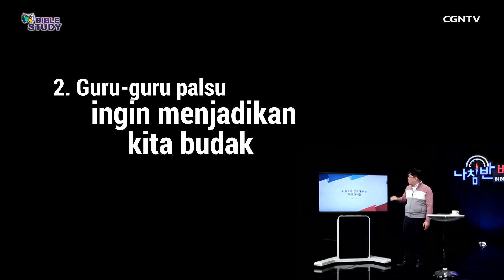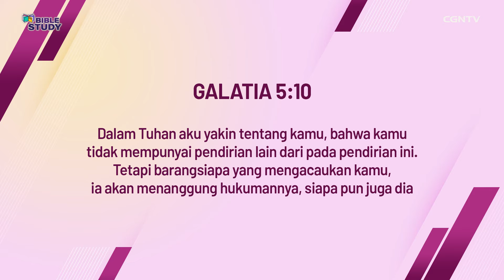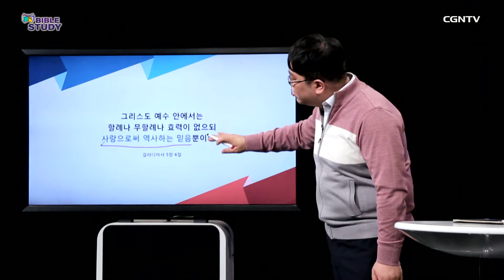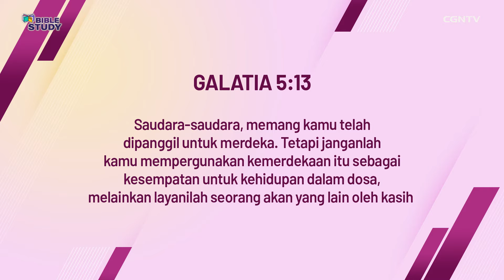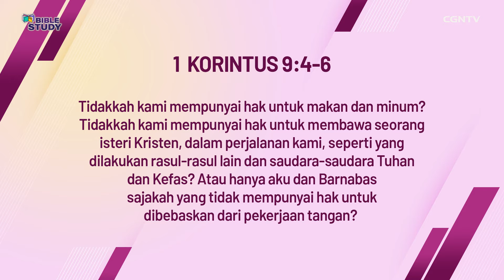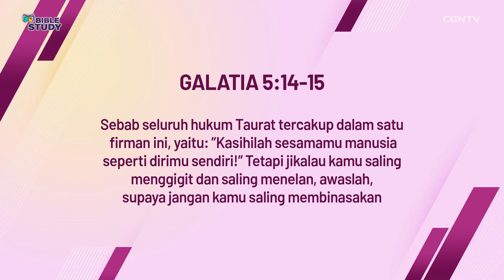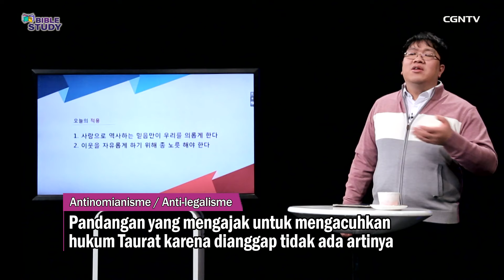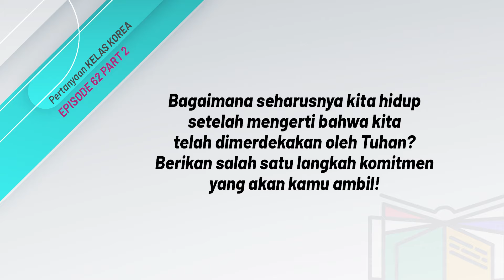[BIBLE STUDY_Kelas Korea] Ep.62 - Merdeka untuk menjadi Pelayan (Part 2)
# *Merdeka untuk menjadi Pelayan (Part 2)* #

Pada *Episode Enam Puluh Dua (Part 2)* - Semester IV ini, kita akan mengikuti pengajaran Alkitab dari 𝙋𝙙𝙩. 𝙇𝙚𝙚 𝙅𝙪𝙣𝙜 𝙂𝙮𝙪 dengan lanjutan dari tema pembahasan: *“Merdeka untuk menjadi Pelayan”*

Kita akan sama-sama melanjutkan pembelajaran dari part satu kemarin, dan mengulik lebih jauh lagi tentang 𝗰𝗮𝗿𝗮 𝐦𝐞𝐧𝐣𝐚𝐥𝐚𝐧𝐢 𝐡𝐢𝐝𝐮𝐩 𝐝𝐞𝐧𝐠𝐚𝐧 𝐤𝐞𝐢𝐬𝐭𝐢𝐦𝐞𝐰𝐚𝐚𝐧 𝐤𝐞𝐦𝐞𝐫𝐝𝐞𝐤𝐚𝐚𝐧, 𝐲𝐚𝐧𝐠 𝐤𝐢𝐭𝐚 𝐩𝐞𝐫𝐨𝐥𝐞𝐡 𝐝𝐚𝐫𝐢 𝐤𝐚𝐬𝐢𝐡 𝐤𝐚𝐫𝐮𝐧𝐢𝐚 𝐀𝐥𝐥𝐚𝐡.

Simak videonya, yuk! 🧐

Terdapat juga hadiah menarik untuk Sahabat CGNTV terpilih yang bisa menjawab pertanyaan terkait pengajaran yang disampaikan dalam episode kali ini dan juga memberikan kesan/feedback tentang program Bible Study. Jawaban dan feedback yang berkesempatan mendapatkan hadiah menarik, harus disampaikan paling lambat SATU MINGGU setelah tanggal tayang tiap-tiap kelas 𝗛𝗔𝗡𝗬𝗔 melalui kolom komentar Channel Youtube CGNTV Indonesia ya ^^

Pastikan juga bahwa Sahabat CGNTV sudah terdaftar menjadi peserta program melalui link ini

𝗣𝗲𝗿𝘁𝗮𝗻𝘆𝗮𝗮𝗻 𝗱𝗮𝗿𝗶 𝗲𝗽𝗶𝘀𝗼𝗱𝗲 𝗸𝗮𝗹𝗶 𝗶𝗻𝗶:
1. 𝘽𝙖𝙜𝙖𝙞𝙢𝙖𝙣𝙖 𝙨𝙚𝙝𝙖𝙧𝙪𝙨𝙣𝙮𝙖 𝙠𝙞𝙩𝙖 𝙝𝙞𝙙𝙪𝙥 𝙨𝙚𝙩𝙚𝙡𝙖𝙝 𝙢𝙚𝙣𝙜𝙚𝙧𝙩𝙞 𝙗𝙖𝙝𝙬𝙖 𝙠𝙞𝙩𝙖 𝙩𝙚𝙡𝙖𝙝 𝙙𝙞𝙢𝙚𝙧𝙙𝙚𝙠𝙖𝙠𝙖𝙣 𝙤𝙡𝙚𝙝 𝙏𝙪𝙝𝙖𝙣? 𝘽𝙚𝙧𝙞𝙠𝙖𝙣 𝙨𝙖𝙡𝙖𝙝 𝙨𝙖𝙩𝙪 𝙡𝙖𝙣𝙜𝙠𝙖𝙝 𝙠𝙤𝙢𝙞𝙩𝙢𝙚𝙣 𝙮𝙖𝙣𝙜 𝙖𝙠𝙖𝙣 𝙠𝙖𝙢𝙪 𝙖𝙢𝙗𝙞𝙡!

Untuk mengikuti program Bible Study secara lengkap dan melihat seluruh pilihan Kelas yang tersedia, Sahabat CGNTV juga bisa membuka Sites Program kami di link berikut ini

Selamat belajar, Sahabat CGNTV! Semoga pengajaran yang disampaikan oleh 𝙋𝙙𝙩. 𝙇𝙚𝙚 𝙅𝙪𝙣𝙜 𝙂𝙮𝙪 dapat menjadi berkat yang bertumbuh dan berbuah baik dalam hidup kita! Haleluya! Amin ^^

*Cek juga program kelas mini seminar CGNTV "Kompas edisi Post Covid-19", yang bisa jadi referensi Sahabat CGNTV untuk jadi bekal dalam menghadapi masa pandemi dan rencana ke depan setelah pandemi ini berakhir ^^

atau bisa juga melakukan transfer ke nomor rekening di bawah ini:

CGNTV INDONESIA

*BANK MANDIRI*
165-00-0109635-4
CGNTV INDONESIA